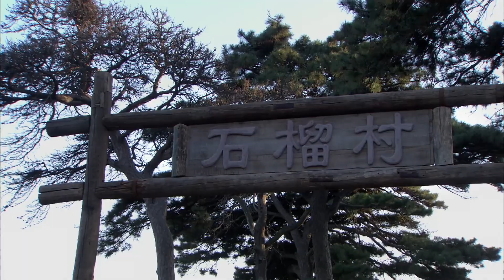【好看家庭剧】姐弟情深 10 | 姐弟俩父母双亡相依为命，姐姐靠捡垃圾供弟弟上大学，弟弟出国后却十年不联系（沈春阳/王天泽）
【故事简介】向阳村的赵老乐为儿子虎子的婚事忙前忙后，新儿媳荷花好不容易娶进了门，赵老乐却突然从外面捡了两个孩子回来。老乐不仅要养活孩子，而且还要让孩子过上和常人一样的生活。老乐视孩子为亲孙子，导致儿子及儿媳对老乐的误解。虎子病了，老乐为救虎子不遗余力，当虎子获得第二次生命时，村书记道出了实情，老乐这一生从未结过婚，老乐不但收养了两个孩子，就连虎子也是老乐收养的儿子。